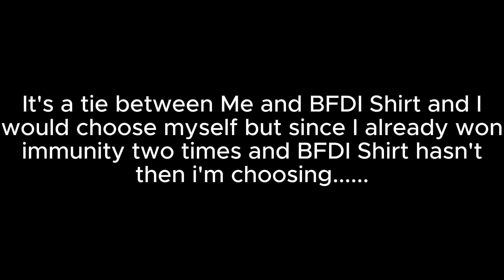Top 220 Character Contest #41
Right now i'm 18.18% done with this contest cool:)

18x18 even though that really equals 324 but there's 180 left which that's 18x10:)

Anyways yes the wheel will decide who's going to be eliminated and win immunity since it's now been 20 eliminations.